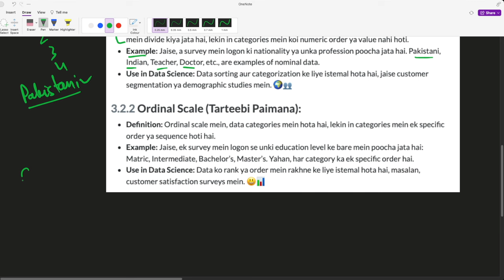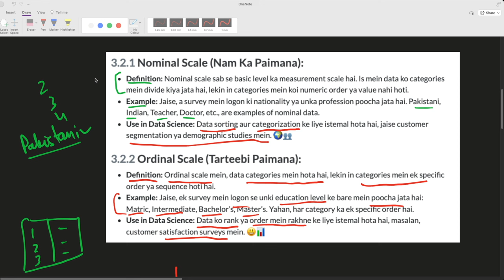Scales of Measurements (Part-1) | Nominal and Ordinal | Data Analyst Summer Bootcamp 2024 | Day-8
Register guidelines:
Video Description:
Welcome to our in-depth exploration of scales of measurement in data analysis, focusing specifically on Nominal and Ordinal scales! In this video, we break down these fundamental concepts to help you understand how they impact data collection, analysis, and interpretation. Whether you're a student, researcher, or data enthusiast, mastering these scales will enhance your analytical skills and data literacy.

🔹 What You'll Learn:

Nominal Scale: Discover what makes the nominal scale unique for categorizing data without a quantitative value. We'll cover examples like gender, nationality, and colors where the order of data is irrelevant.
Ordinal Scale: Learn about the ordinal scale where data is categorized with a meaningful order or ranking but without consistent intervals. Examples include education level, customer satisfaction ratings, and socio-economic status.
Comparison: Understand the key differences and similarities between nominal and ordinal scales, and when to use each in your data projects.
Practical Applications: See real-life examples of how these scales are used in surveys, research, and data analytics.
🔹 Who Should Watch:
This video is perfect for beginners and intermediate learners in statistics, data science, and related fields who want to get a clear and practical understanding of different measurement scales and their applications.

Unlock your data analysis potential by understanding the building blocks of data measurement. Watch now and take your first step towards becoming a data analysis expert!